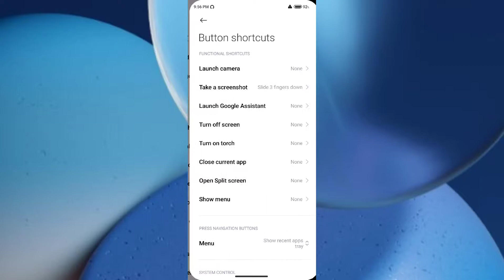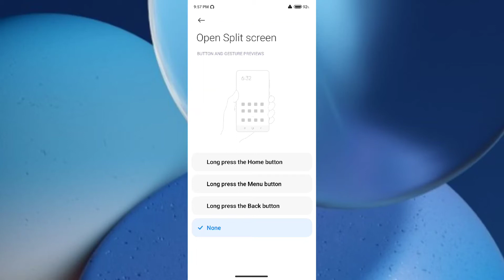Xiaomi 11i & 11i Hypercharge Split Screen setting How to use